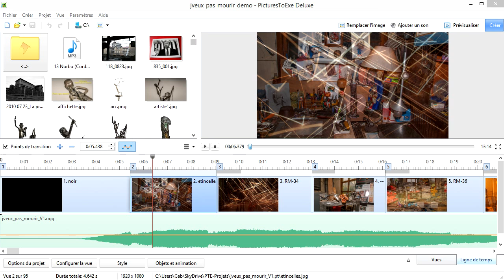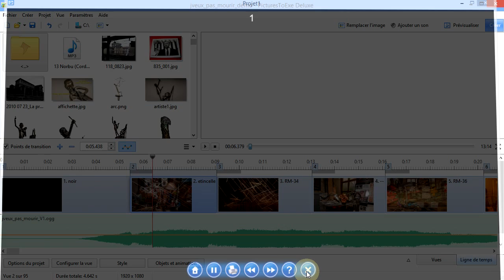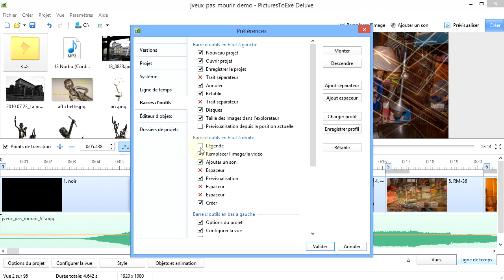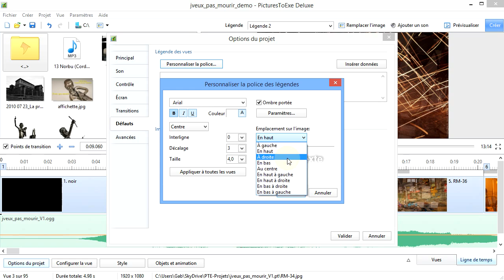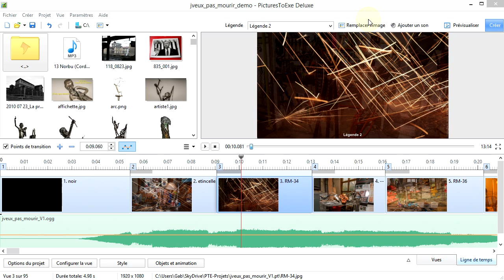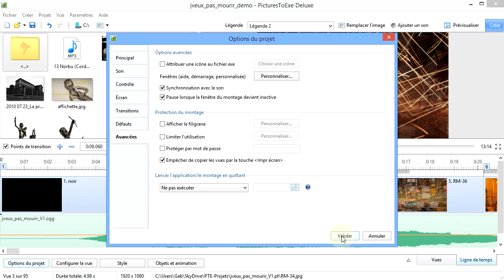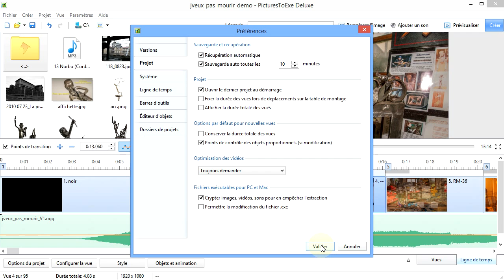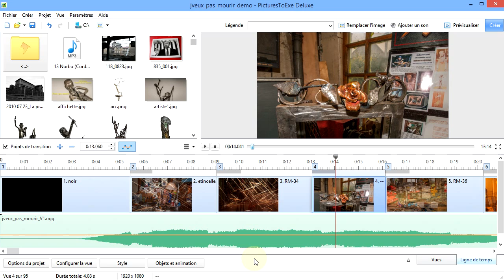PTE8 Chapitre11 Partie2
Numérotation d'images - sécurisation du montage : Comment créer une numérotation de vos vues, insérer une légende sur chaque vue, comment sécuriser le fichier de diffusion contre la copie des images, protéger le contenu de l'exécutable.